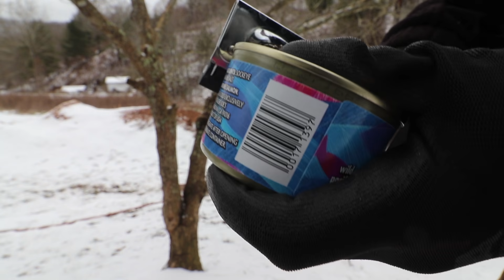Way More EXCITEMENT Than I Wanted!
Things get a little hairy for a moment during morning chores when the bull does something unexpected and catches me on my heels.

Send a gift straight to our house with our amazon wishlist

KILLER BOOKS:

Nourishing Traditions Cookbook:

Elliot Coleman:
Four Season Harvest